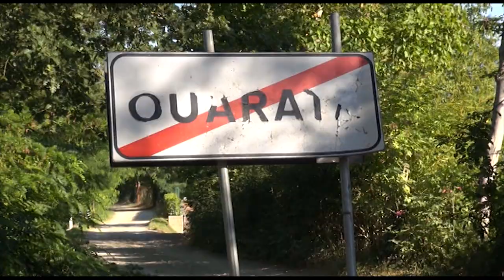"Sosta selvaggia e posti auto occupati", la segnalazione dei residenti di Quarata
E' questo il disagio vissuto dai residenti di Quarata, che vivono nei pressi del campo sportivo.
Oltre alla carenza di posti auto poi c'è anche la sosta selvaggia attorno all'impianto.
Adesso i residenti hanno portato avanti una petizione, già inviata al comune e alla Polizia Municipale.